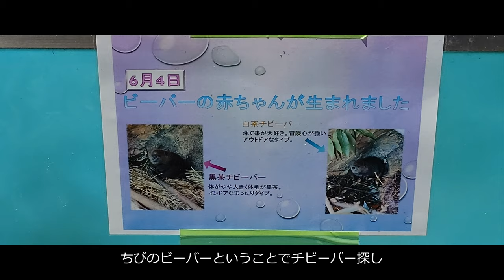東武動物公園のチビーバー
ZV-1 IIとDSC-HX99で東武動物公園へ行ってきました。最後に少しだけアメリカンビーバーの赤ちゃんの顔が見えますが期待しないでくださいw

ZV-1 IIで撮る東武動物公園のチビーバーの話